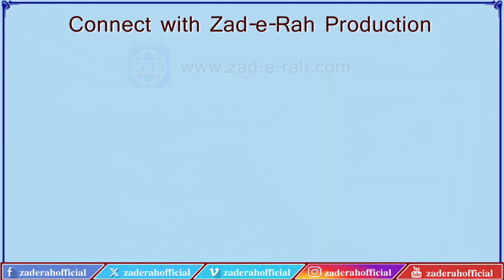Sawanih Hazrat Muhammad (P.B.U.H.) | Episode 107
قسط 107
عصمت کے درخشاں ستارے
سوانح حیات حضرت محمد مصطفی (ص)
 جسد ِمطہر کوقبر میں اتارنے والے اصحاب
وصال رسول خداؐپر صحابہ ؓ کی حضرت فاطمہ ؑسے تعزیت
وصال رسول خداؐ پرحضرت فاطمہ زہراؑ کی گریہ وزاری
رسول خدا ؐکے وصی کا تعارف حضرت ابوبکرؓ کی زبانی
رسول خداؐ کی نماز جنازہ
مؤلف: محمد رضا مرچنٹ
اردو آواز: محسن شہید مرزا
عربی: مولانا رضا علی عابدی